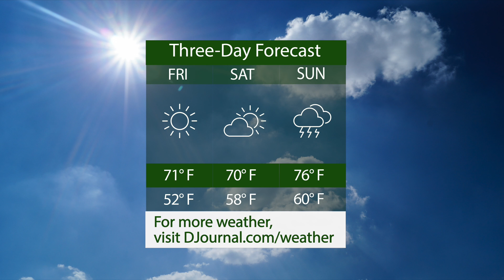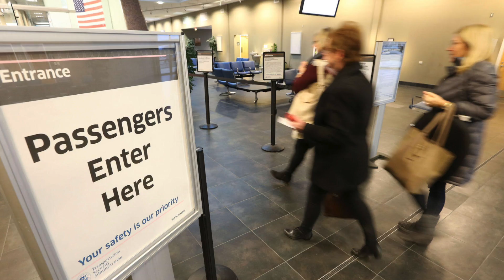Daily Journal Newsbreak: Thursday, October 11, 2018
Today we discuss a life sentence in the replica Civil War sword case in Monroe County, jet service coming to the Tupelo Airport and area marching bands preparing for state evaluation this weekend. And in sports, nine area schools will play in the slow-pitch softball quarterfinals tonight.